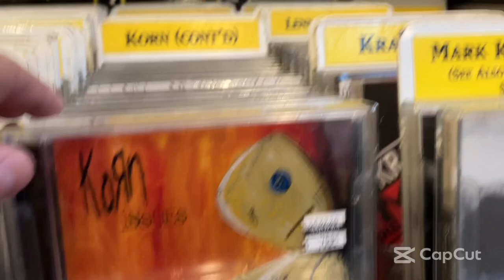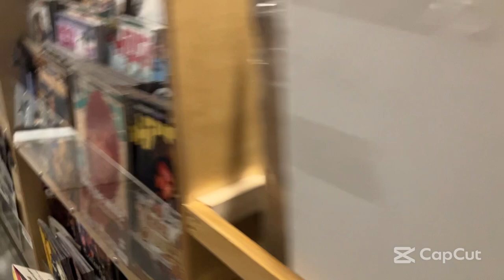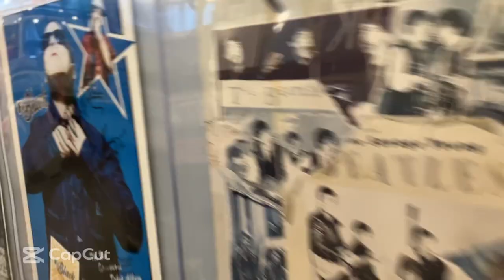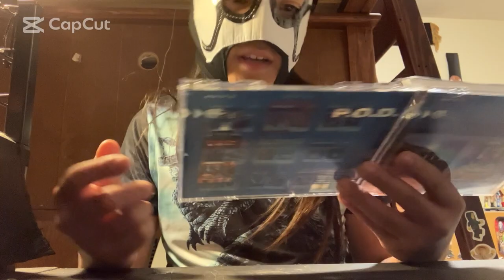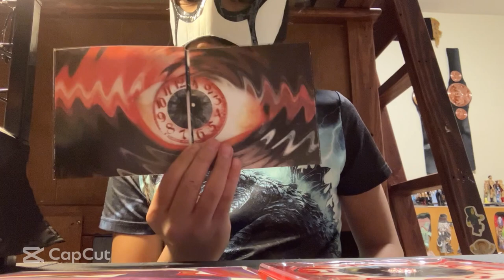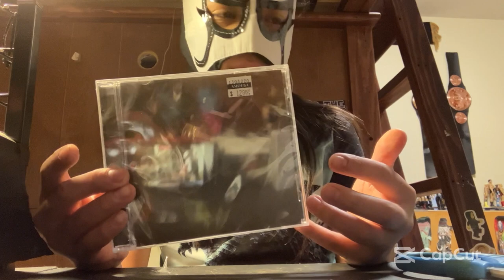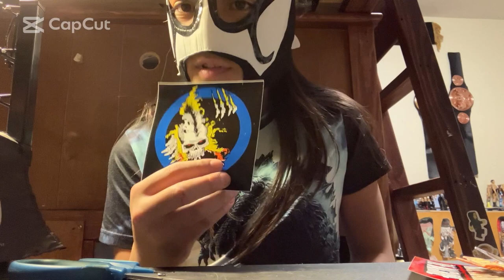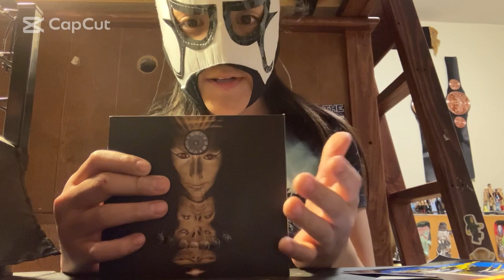Ameoba Music Hunt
In this video we go to amoeba we search for metal cds and metal merchandise.